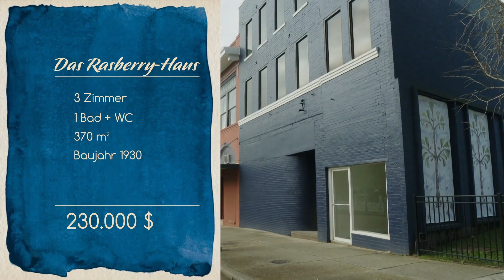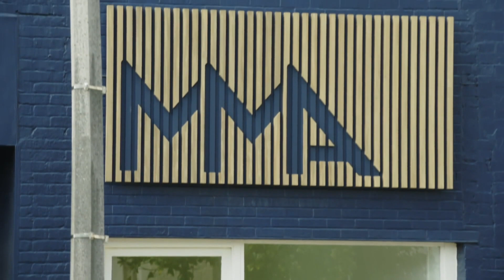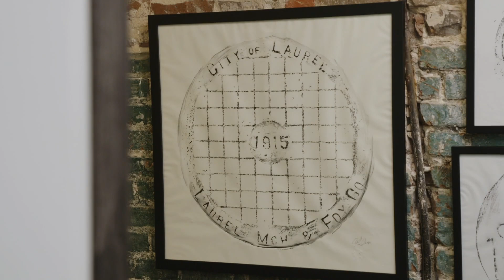Rasberry-Haus mit Dachterrasse | Mein Kleinstadt-Traumhaus | HGTV Deutschland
Michael ist bereit, nicht nur sein Geschäft als Architekt zu erweitern, sondern auch sein Zuhause. Warum also nicht beides kombinieren? Das vor einigen Jahren renovierte Rasberry-Haus mit Dachterrasse, ein Lieblingshaus von Erin, hat eine Fläche von 370 Quadratmetern, ein Büro und zwei Stockwerke mit Wohnraum darüber. Ben und Erin gestalten das Haus für Michael und seinen Hund.

Wohnräume gibt es nur in der Großstadt? Von wegen! Die Renovierungsprofis Erin und Ben Napier verwandeln Häuser in amerikanischen Kleinstädten in traumhafte Ausnahme-Immobilien.